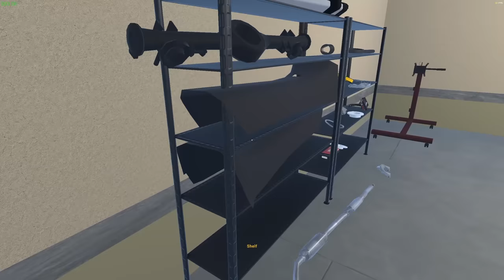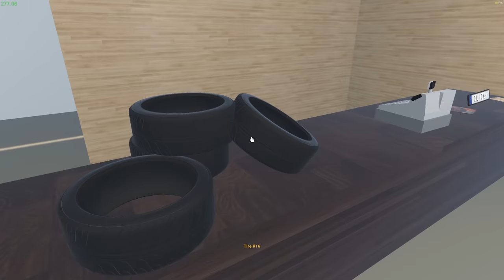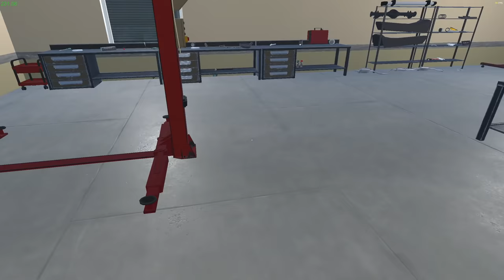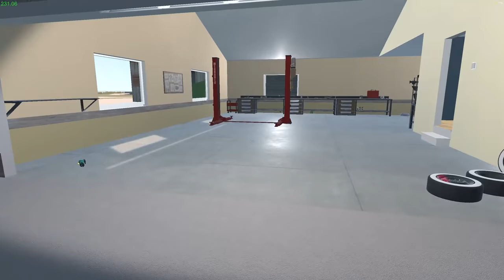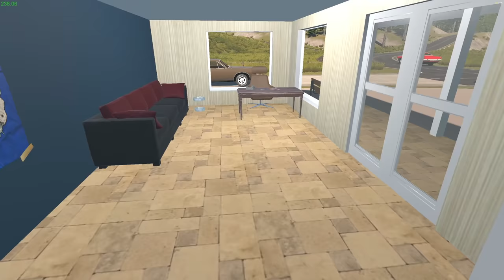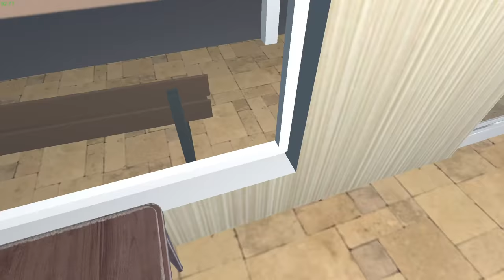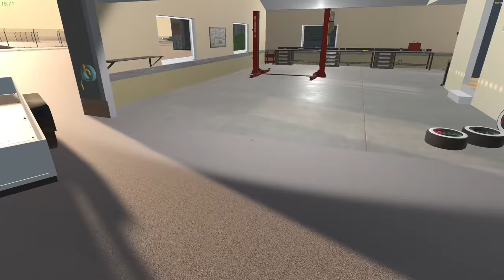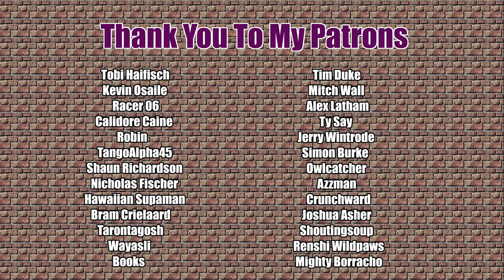My Garage | Episode 18 | New Shoes Always Make an Outfit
THe sedan gets new shoes.